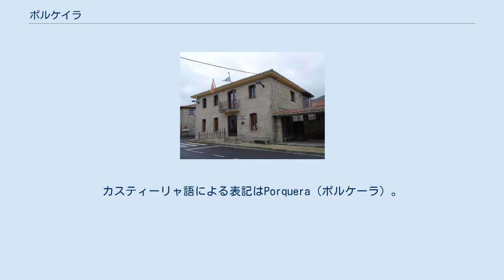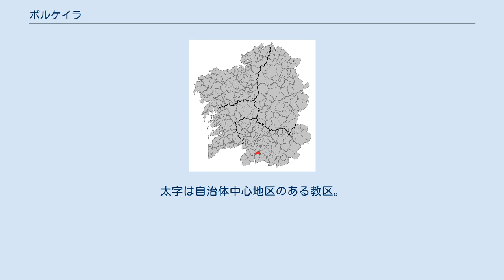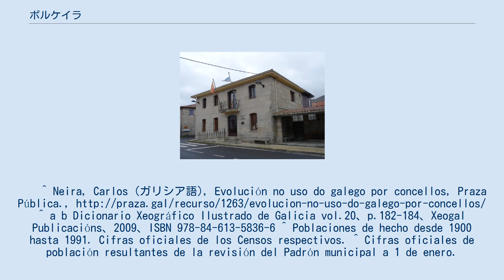ポルケイラ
ポルケイラ（Porqueira）はスペイン、ガリシア州、オウレンセ県の自治体、コマルカ・ダ・リミアに属する。
ガリシア統計局によると、2009年の人口は1,103人（2003年：1,151人）。
住民呼称はporqueirés/-esa。
カスティーリャ語による表記はPorquera（ポルケーラ）。
 ポルケイラはオウレンセ県の南西部に位置し、コマルカ・ダ・リミアに属する。
北はライリス・デ・ベイガと、東はシンソ・デ・リミアと、南はオス・ブランコスとカルボス・デ・ランディンと、西はムイーニョスとバンデの各自治体と隣接、自治体の中心はポルケイラ教区のフォルシャ地区にある。
 面積は43km²で、6の教区内に30の集落がある。
 自治体首長はガリシア国民党（PPdeG）のスサーナ・バスケス・ドラード（Susana Vázquez Dorado）、自治体評議員はガリシア国民党：5、ガリシア民族主義ブロック（BNG）：4となっている（2007年の自治体選挙の結果、得票順）。
 ポルケイラは6の教区に分けられる。